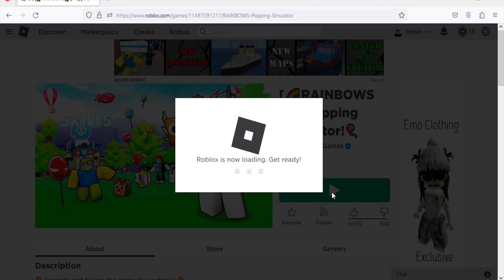Roblox Popping Simulator New Codes September 2023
New codes for in game boosts in Roblox Popping Simulator.